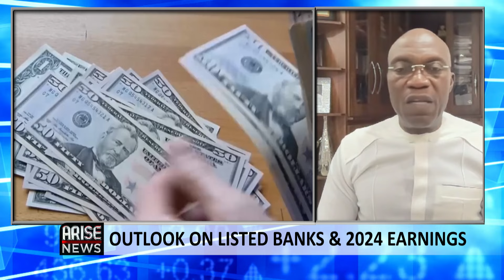CBN FX Directive To Banks Was Hasty & Harsh - Johnson Chukwu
Johnson Chukwu, Group Chief Executive Officer of Cowry Asset Management, spoke to the Arise Xchange about the NGX market rally and CBN FX directive to commercial banks